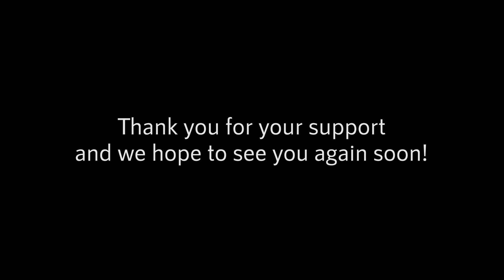Rhino Mom Leading Her Two Calves To Water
Safari Guide & Presenter: Gareth Poole
Camera Operator: Bazel Mogale

LIVE Safaris
On Monday, Tuesday, and Sunday each week, we broadcast two-hour Sunset LIVE Safaris from the Rietspruit Game Reserve in the Lowveld of South Africa. Follow along and engage with expert guides in real time as they share their extensive knowledge and skills and reveal the wonders of the reserve’s wild creatures, life-giving plant life, and breath-taking scenery.

Because your generosity enables us to help important conservation work being done on the ground in Africa, these LIVE broadcasts take you straight into the action and keep you updated on how funds donated by the Pack are helping the efforts we support.

That’s Wild!